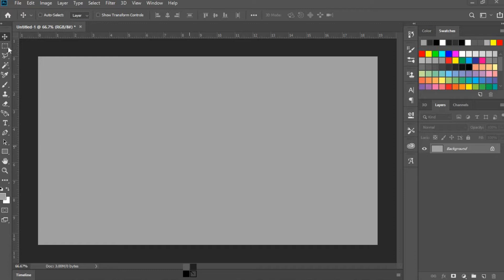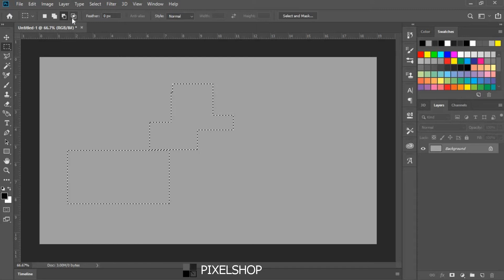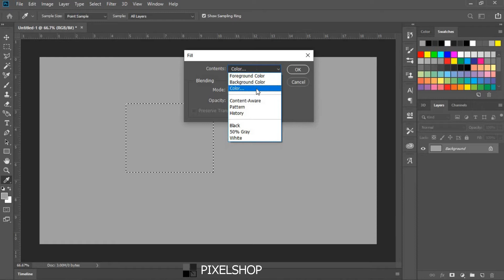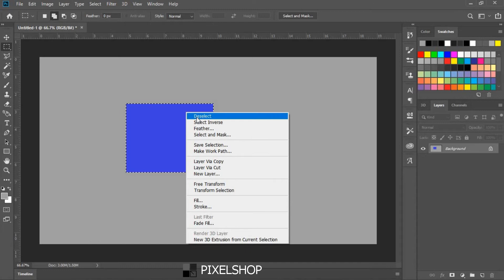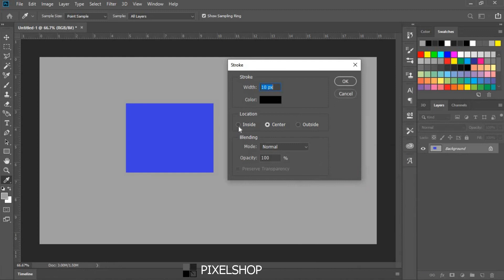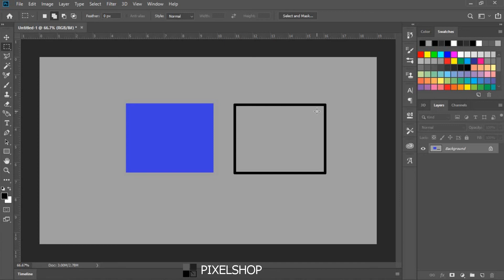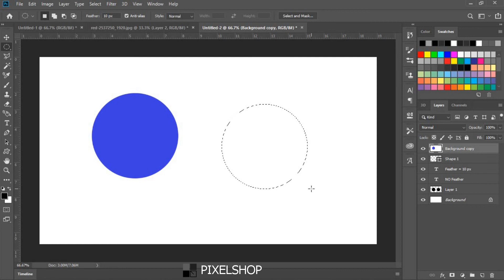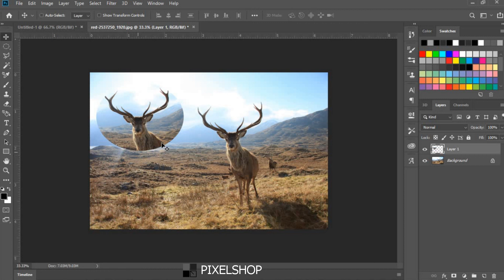Marquee Tool အကြောင်းအပြည့်အစုံ (Photoshop tutorial by Pixelshop myanmar)